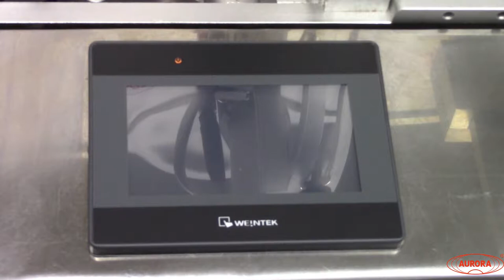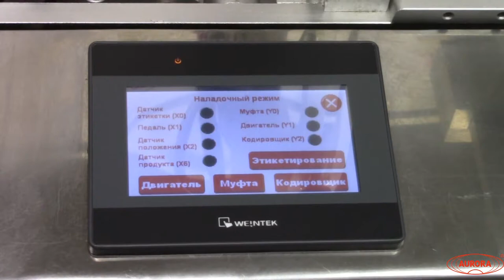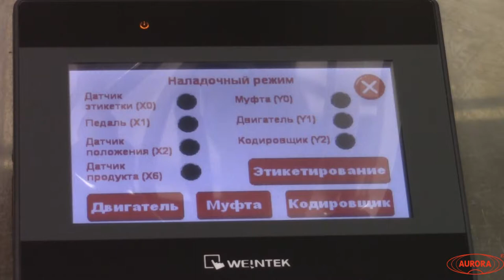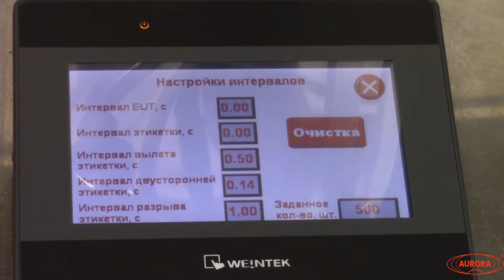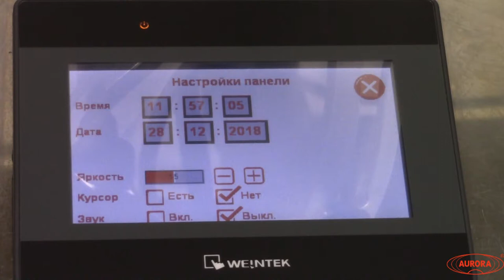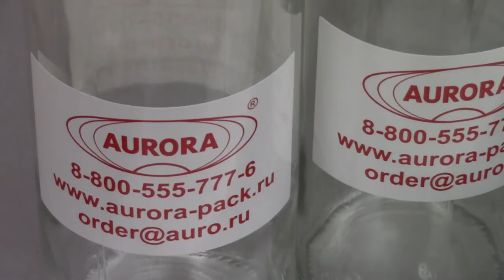Одновременное нанесение передней и задней этикеток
В данном видео показано меню управления (настройки) этикетировщика АЭ-2 Плюс и принцип его работы - нанесение этикетки.

Описание:

Полуавтоматический этикетировщик для одновременного нанесения передней и задней этикетки АЭ-2 Плюс с датировщиком предназначен для нанесения самоклеящихся этикеток на цилиндрическую или конусную тару и печати даты на этикетке. Данный настольный аппликатор этикеток может применяться на химических, пищевых и фармацевтических предприятиях. Оборудование относится к линейке полуавтоматических и может наносить переднюю и заднюю этикетки с возможностью регулировки вылета, расстояния между передней и задней этикетками и пробелов.

Характеристики:

Мощность: 0.11 кВт;
Вес: 37 кг;
Производительность: 600 шт/ч;
Габариты, мм (Д х Ш х В): 950 х 480 х 515;
Скорость подачи этикетки: 3-15 м/мин;
Напряжение: 220;
Длина этикетки: 10 - 230 мм;
Ширина этикетки: 10 - 150 мм;
Тип наклеиваемой этикетки: самоклеящаяся этикетка;
Высота тары: 20 - 300 мм;
Диаметр корпуса тары: 20 - 120 мм;
Диаметр посадочного ролика: 76, 24 мм;